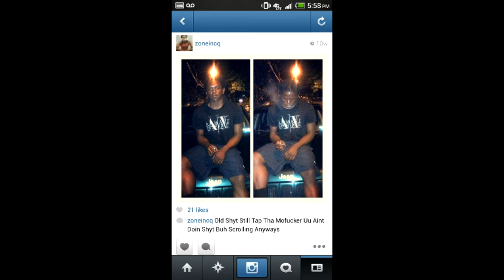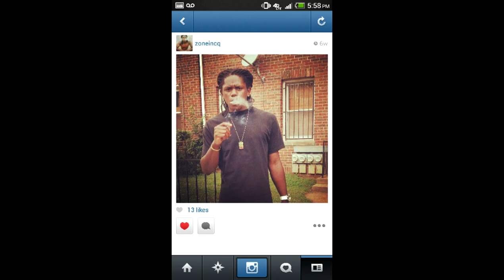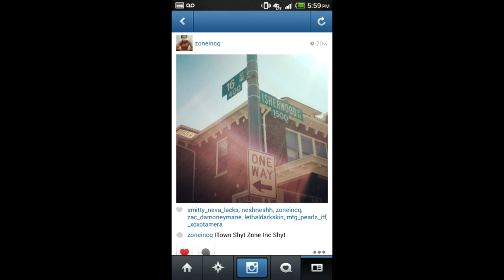Zone Inc Q -Itown-Isherwood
Zone Inc Ent Presents.